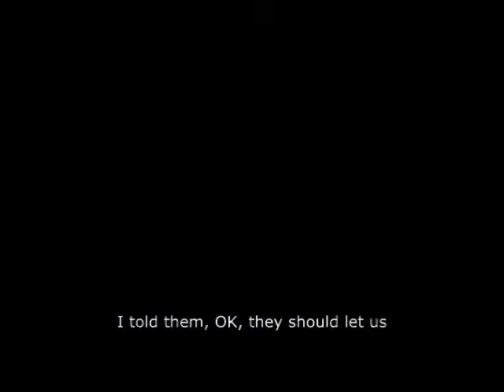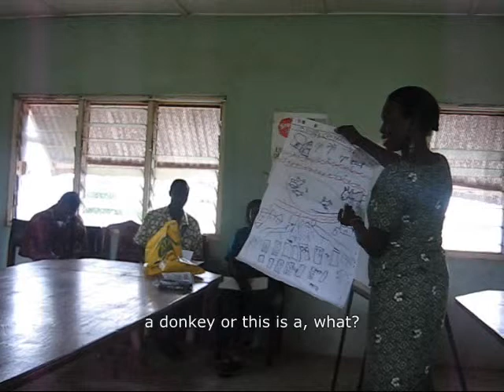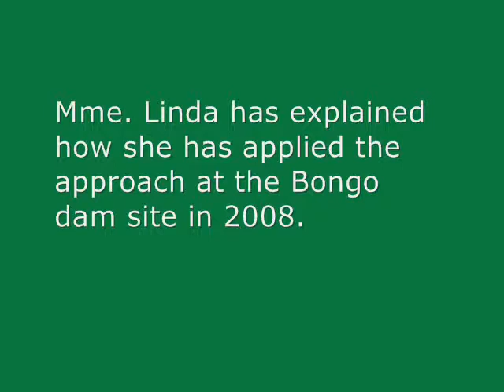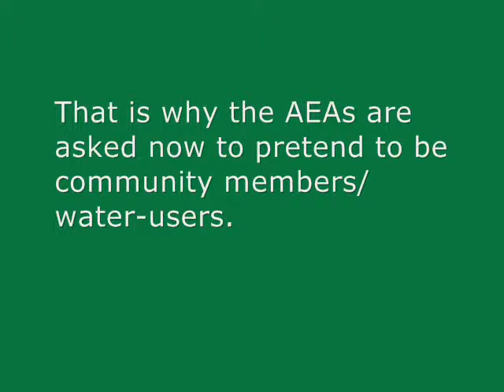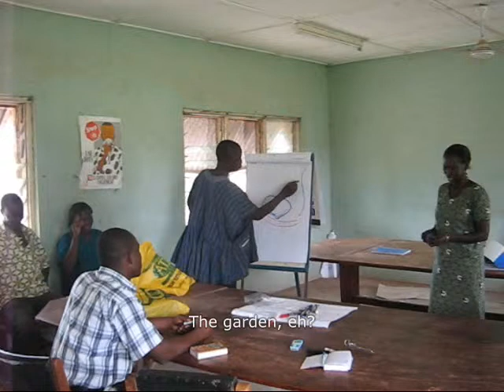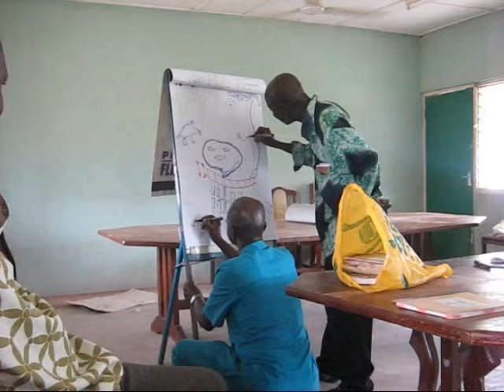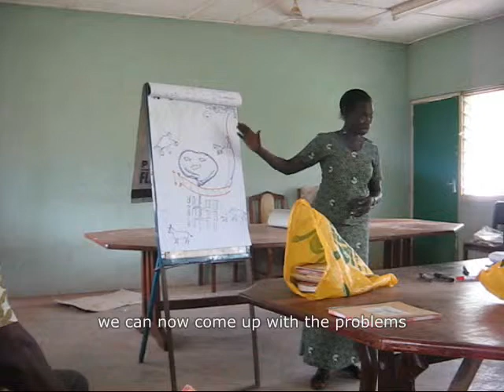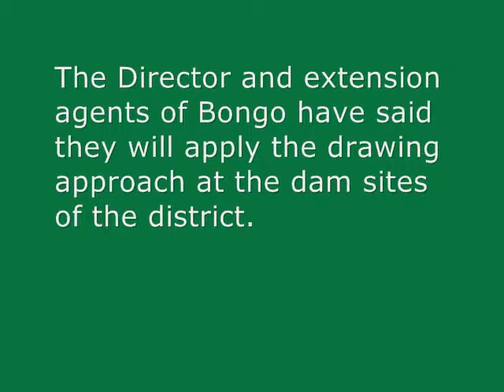Drawing Small Reservoirs Part II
Part II: In this video one agricultural extension agent explains what she's done and teaches the approach to her colleagues so that they can apply it in the field as well.

Drawing is fun, even when you think you can't, you can, draw!

In the UER of Ghana small reservoirs are used during the dry season mainly for irrigation, livestock watering, domestic use and fishing.

Water-user communities and agricultural extension agents have worked with me during 3 years to develop a "drawing approach." This approach asks water-users to draw their ideas of the small reservoir infrastructure at present, what it should look like in the future and how to get from present to the desired future.
The drawings are used to understand how water-users view the small reservoirs, the infrastructure and ways to overcome possible problems.